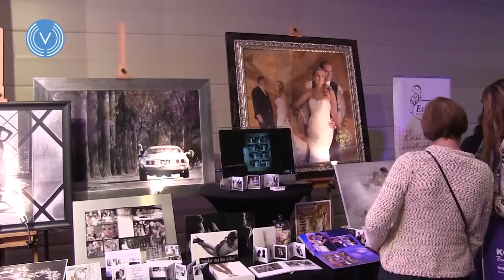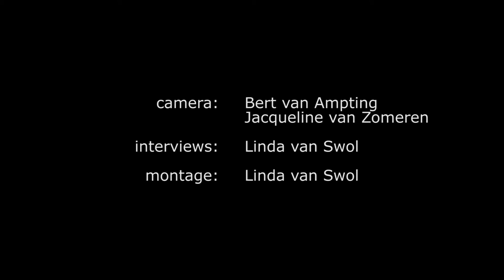trouwbeurs 'Sounds of love' (Koningshof)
De trouwbeurs 'Sounds of love' liet recentelijk in het Koningshof tijdens een modeshow zien wat er allemaal te kiezen valt aan kleding voor je trouwdag. verschillende mooie pakken voor iedereen kwamen langs.